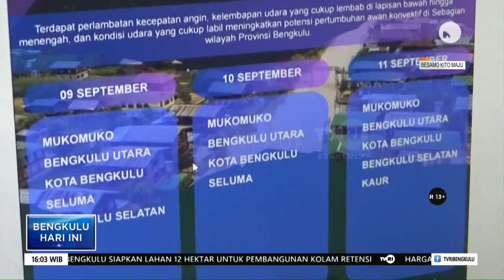WILAYAH BENGKULU MULAI MASUKI PERALIHAN MUSIM HUJAN